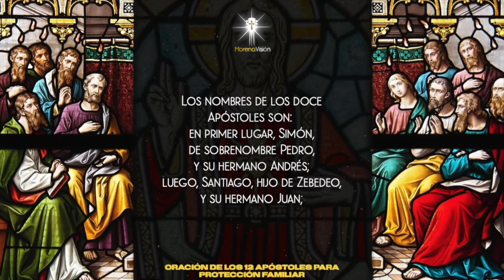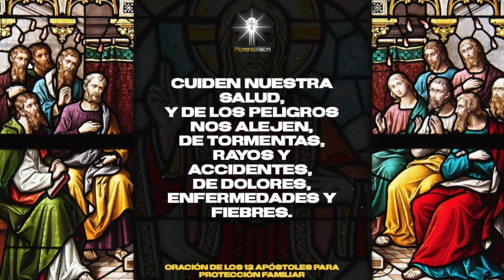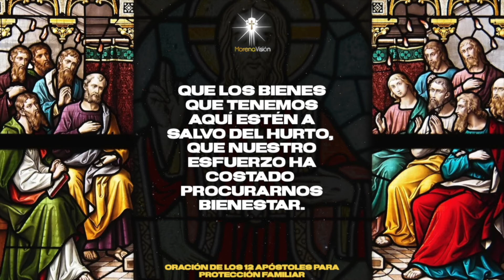Oración de los 12 Apóstoles para protección familiar [ Oraciones Morena Vision 🙏🏻 ] /MV Oraciones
Oración de los 12 Apóstoles para protección familiar 🙏🏻

MV. Oraciones